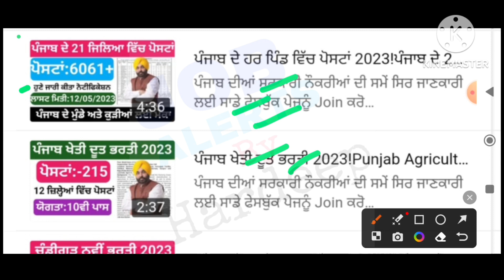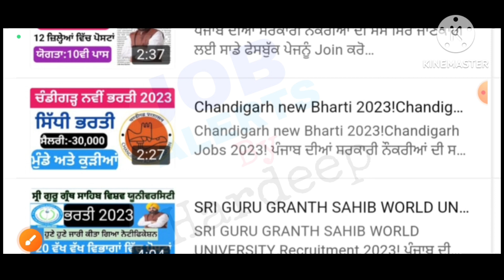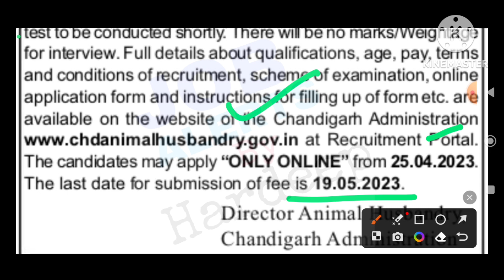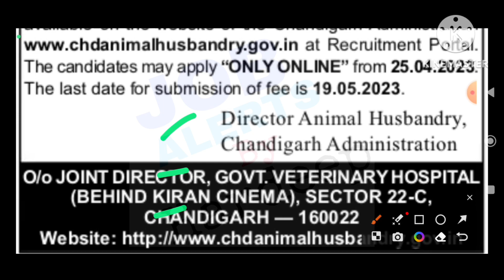ਚੰਡੀਗੜ੍ਹ ਗੁਰੱਪ C ਭਰਤੀ 2023!Chandigarh Group C Recruitment 2023!